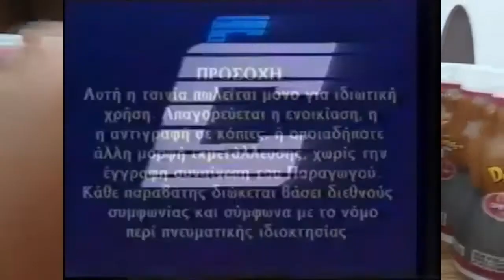round 0 of my self ytp tennis from 2020 lol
Reuploaded from my short lived test channel from 2020.
Original title: Jenny XJ9's Bad Word RE-FIXED
disabled comments cuz idk